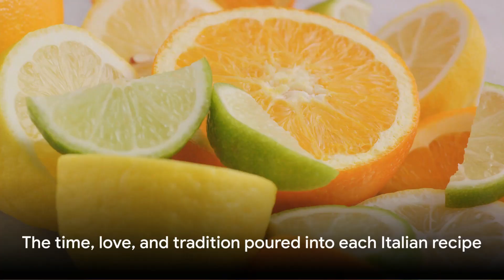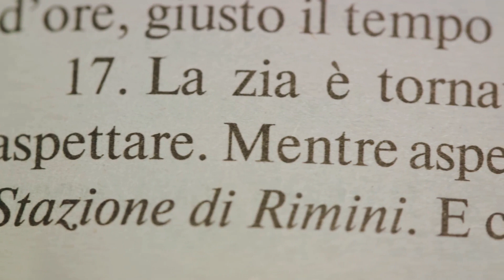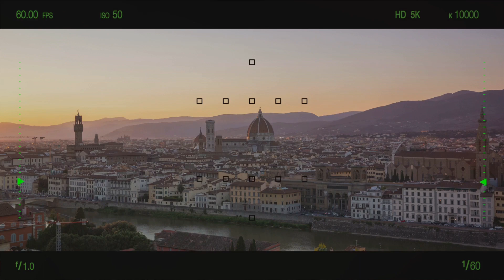Exploring the Beauty of Italy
video about Italy officially known as the Italian Republic, is a country located in Southern Europe, surrounded by the Mediterranean Sea to the south. It is known for its rich history, diverse culture, stunning architecture, and delicious cuisine.
00:00:00
Exploring Italy

00:01:11
Venice - The City of Canals

00:02:30
A Taste of Italy

00:04:22
Italian Art and Culture

00:06:20
Historical Italy

00:08:14
Plan Your Italian Adventure